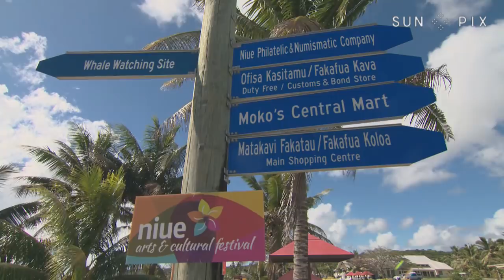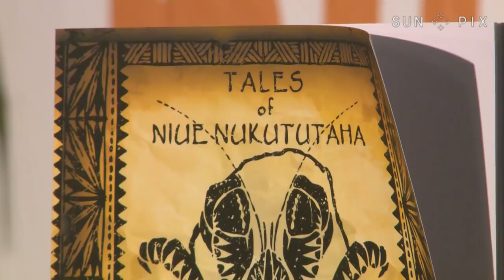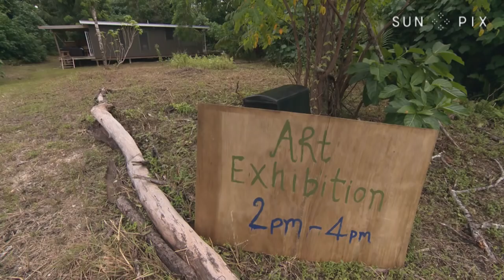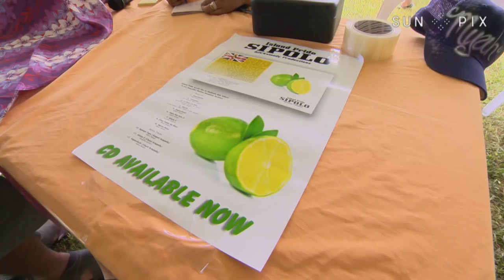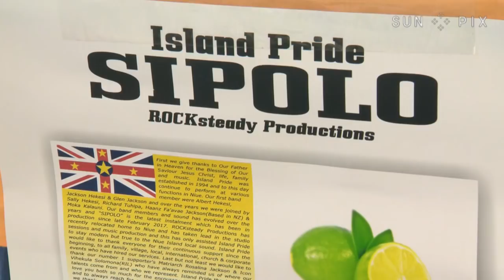TAGATA PASIFIKA: Niue Arts & Cultural Festival 2017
The Niue Arts and Cultural Festival is held every two years and is a prominent event not just for locals but for Niueans returning home. Our reporter Susana Talagi Guttenbeil was there in Niue to catch all the action at the recent event...

*Special thanks to the Broadcasting Cooperation of Niue (BCN) and Niue Tourism for the use of their footage in this story.